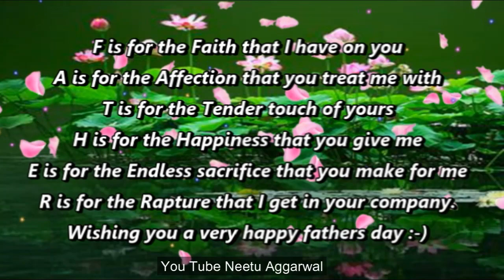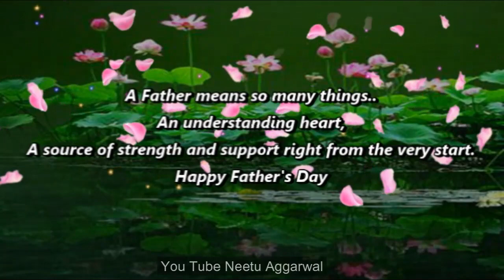Happy Father's Day Wishes,Greetings,Sms,Quotes,E-Card,Images,Wallpapers,Whatsapp video